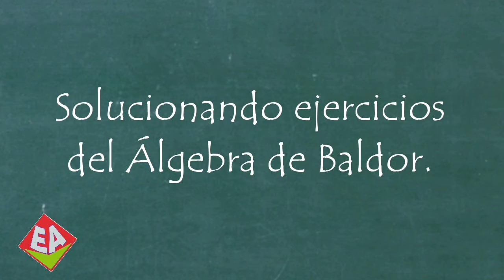Ejercicio 7 del ÁLGEBRA DE BALDOR | Soluciones de ejercicios Parte 1.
En este video vamos a resolver los numerales 1 al 20 del ejercicio 7 del Álgebra de Baldor, (Páginas 19 y 20).

0:00 Introducción.
0:29 Numerales 1 al 5.
1:00 Numerales 6 al 11.
1:43 Numerales 12 y 13.
3:10 Numerales 14 y 15.
4:50 Numerales 16 al 20.